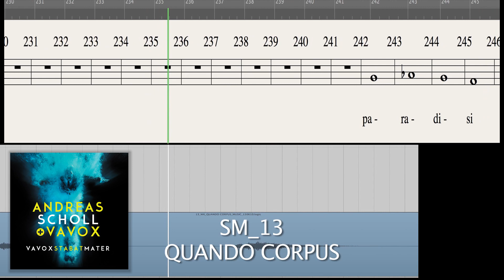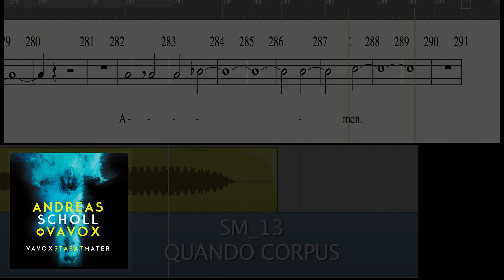Andreas Scholl / Vocal Score / Quando Corpus / Vavox Stabat Mater 13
vocals by Andreas Scholl
written, arranged, performed, recorded + produced by
Marco Rosano + Frank Vroegop